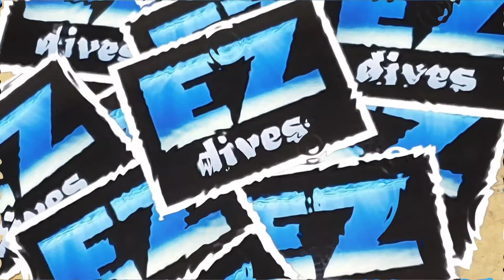Glasses Galore! Meet Allen!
Picked up soo many glasses from the ocean! Be sure to follow Allen! He saw my videos and reached out to join in the fun! Coastalcaliforniawonder at Instagram and YouTube.